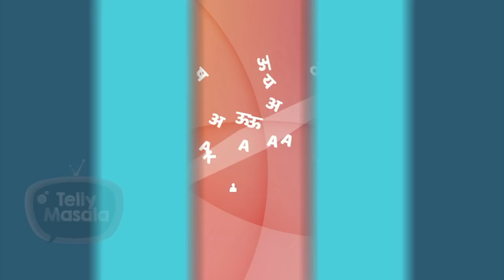English Se Hindi Tak With Haseena Malik Aka Gulki Joshi | Maddam Sir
Maddam Sir fame Haseena Malik Aka Gulki Joshi playing special fun segment called 'English Se Hindi Tak'.